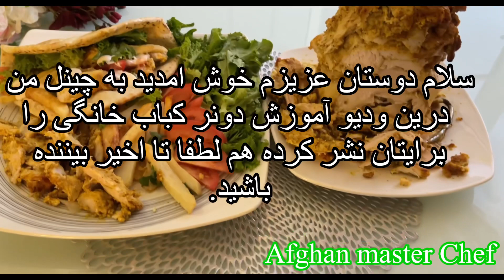دونر کباب خانگی Doner kabab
howto make döner kabab طرزتهیه دونر کباب از سینه مرغ